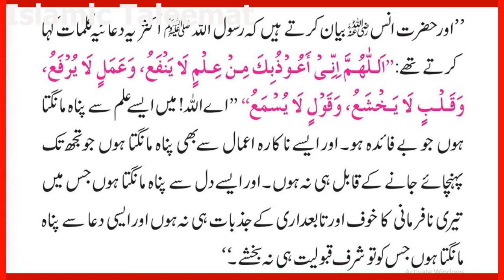Hazrat Muhammad SAW Said || Huzur E Salam Ki Dua || Nabvi Dua || Allah Se Tabedari Ki Dua.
Islamic Wazaif
islamic taleemat